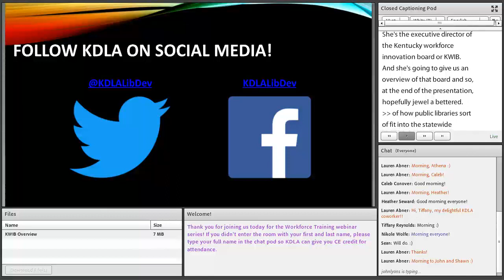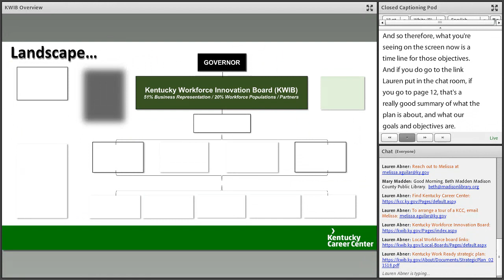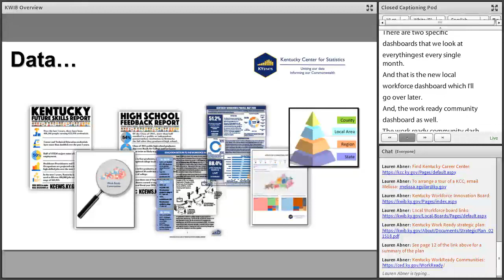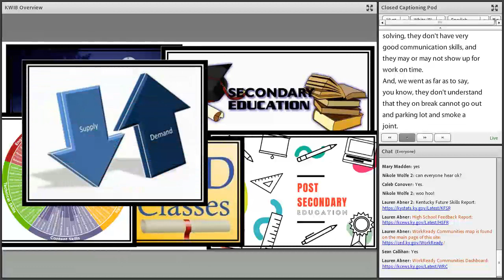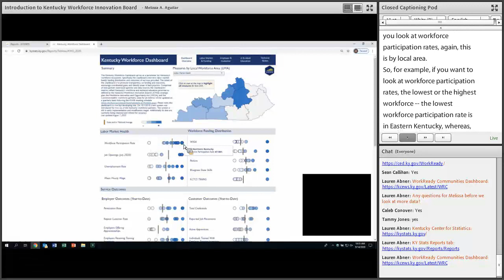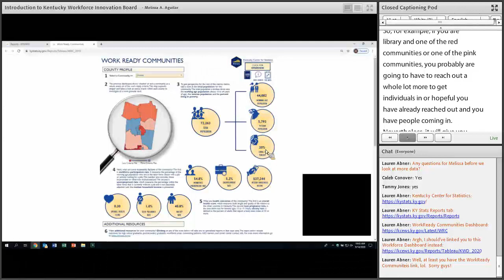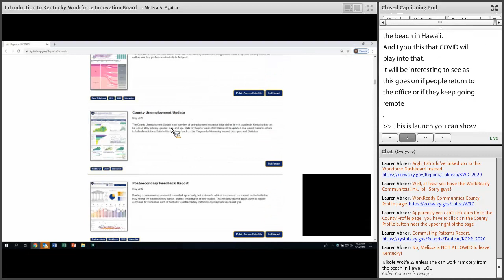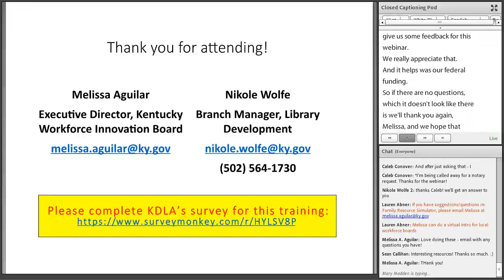Introduction to Kentucky Workforce Innovation Board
The Kentucky Workforce Innovation Board (KWIB) serves as an advisory board to the Governor on workforce training and development issues. The KWIB is charged with creating a statewide vision and plan for workforce development and adopting a plan to move Kentucky forward through workforce training and development. Melissa Aguilar, Executive Director of KWIB, will be joining us to discuss KWIB’s many initiatives and the labor market information that drives their decision-making process. Additionally, she will also talk through the responsibilities​s of the Kentucky Workforce and Education Collaborative w​hich was created in July 2020 by executive order (EO) from Governor Beshear. The Collaborative is responsible for implementing the WorkReady strategic plan as well as the directives of the EO.